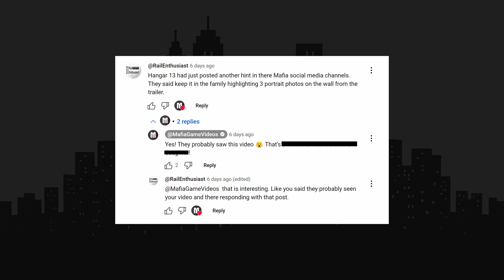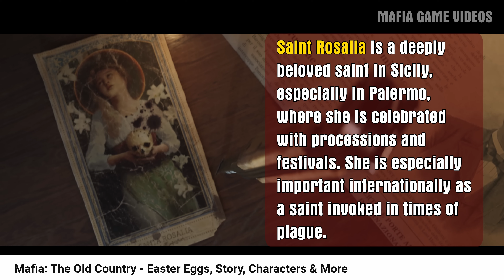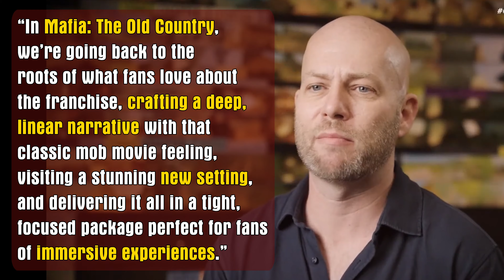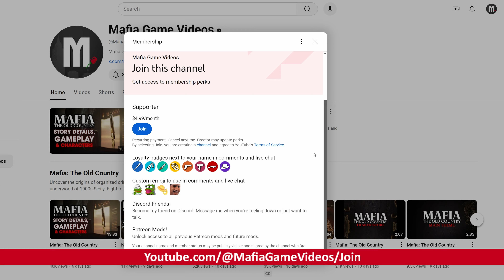Mafia: The Old Country - Story Revealed!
Everything we know about Mafia The Old Country's story, including Don Torrisi, and the main plot (speculation). NEW information about the new mafia game which is coming 2025, prequel that takes places in Sicily 1900s.

Uncover the origins of organized crime in Mafia: The Old Country, a gritty mob story set in the brutal underworld of 1900s Sicily. Fight to survive in this dangerous and unforgiving era, with action brought to life by the authentic realism and rich storytelling that the critically acclaimed Mafia series is known for.